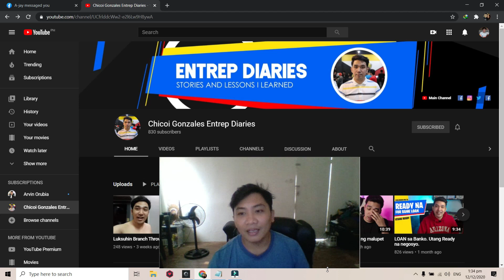Channel Review ni Kasosyong Chicoi Gonzales